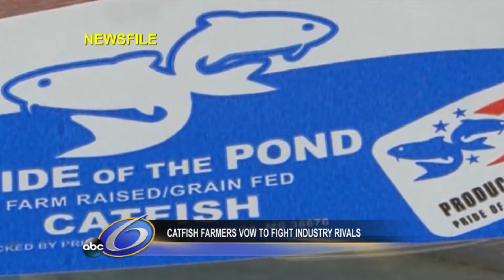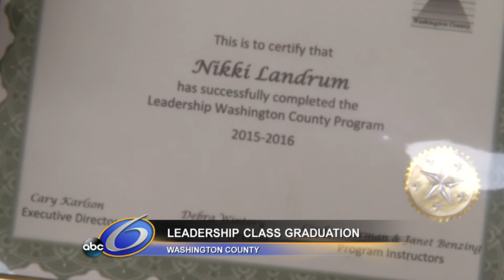WEB CAST 6 15 16